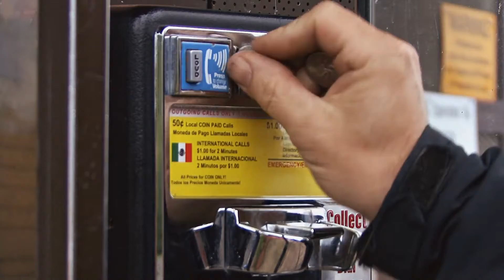The Perfect Host - Vayera